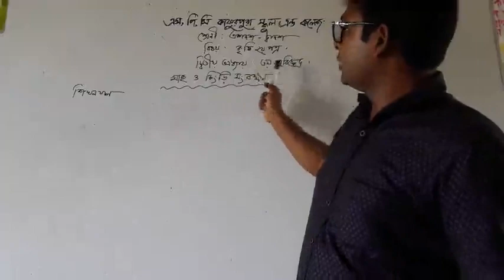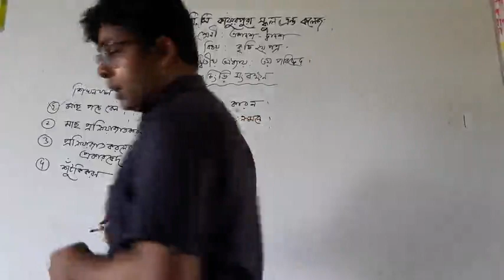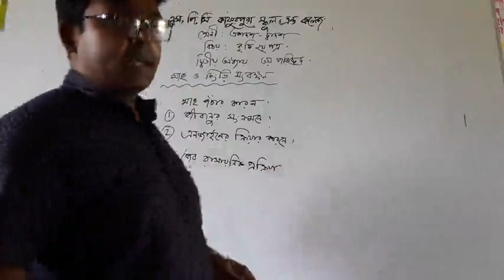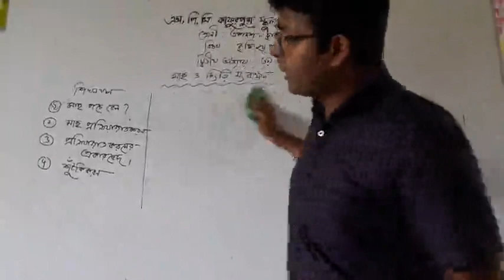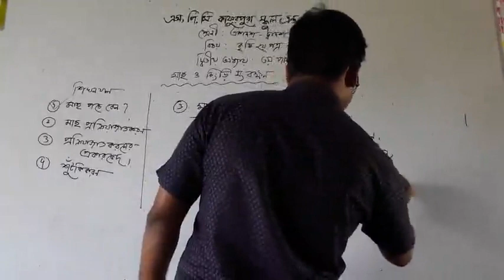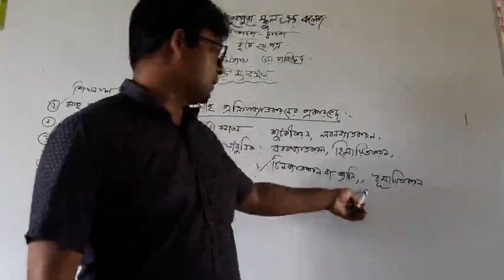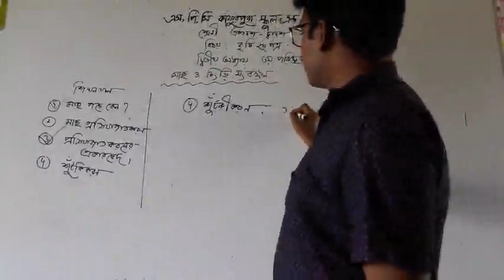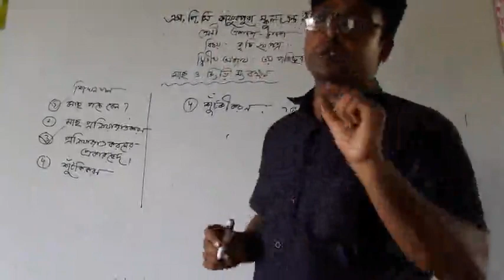Rahat sir 112